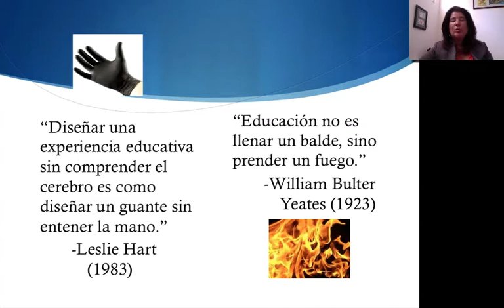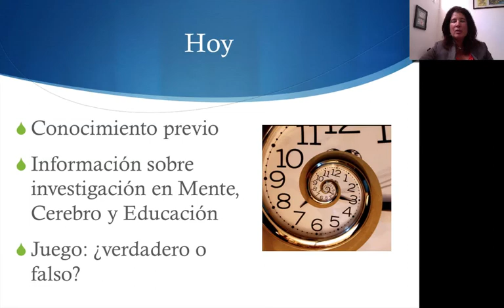La Ciencia en el Arte de Enseñar por Tracey Tokuhama-Espinosa, Ph.D.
La Ciencia en el Arte de Enseñar por Tracey Tokuhama-Espinosa, Ph.D., docente en Harvard University, Extension School y directora de Conexiones The Learning Sciences Platform